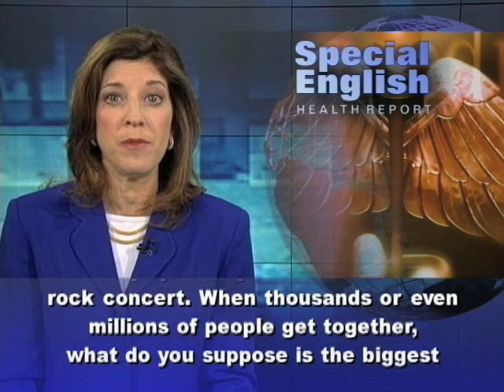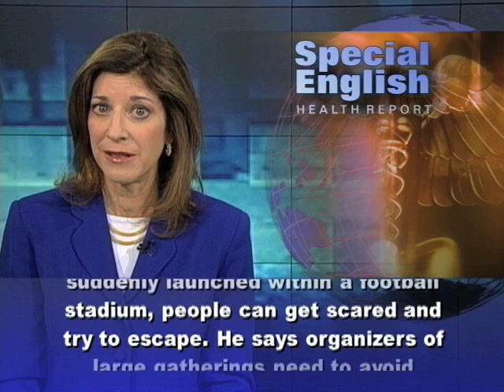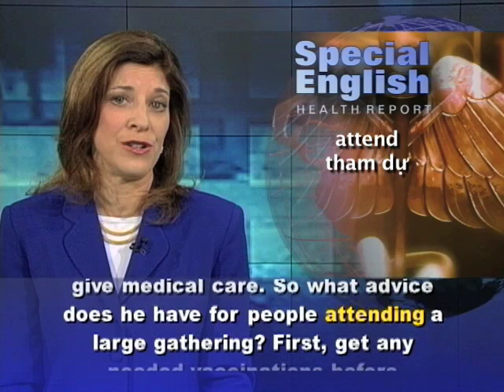Anh ngữ đặc biệt 529 health (VOA)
Chương trình học tiếng Anh của VOA: Special English Health Report - Mass Gatherings / Health Risks. Xin hãy vào để xem các bài kế tiếp.

Picture a huge public gathering -- a sea of people like the hajj to Mecca or an appearance by the pope. Think of the World Cup, the Olympics, a political event or a rock concert. When thousands or even millions of people get together, what do you suppose is the biggest health concern? Traditionally, doctors and public health officials were most concerned about the spread of infectious diseases, like influenza. Robert Steffen, a researcher in Switzerland, says infectious diseases are still a concern. But he says injuries and hot weather are bigger threats at so-called mass gatherings.

Mr. Steffen is a professor of travel medicine at the University of Zurich. He is the lead author of one of several new papers about health problems at mass gatherings in the journal Lancet Infectious Diseases.

Professor Steffen says children and older people have the highest risk of injury or other health problems at these events. He says children are more at risk of getting crushed in stampedes, while older people are at higher risk from extreme heat.

Stampedes and cases of crushing at mass gatherings have caused an estimated seven thousand deaths over the past thirty years. The design of an area can play a part. There may be narrow passages or other choke points that too many people try to use at once. Professor Steffen says the mood of a crowd can also play a part. For instance, if fireworks are suddenly launched within a football stadium, people can get scared and try to escape.

He says organizers of large gatherings need to avoid creating conditions that might lead to panic, stampedes and heat stroke. And he says they must be ready to give medical care.

So what advice does he have for people attending a large gathering? First, get any needed vaccinations before traveling. Then, stay away from any large mass of people as much as possible. Also, be careful with alcohol and drugs, which can increase the risk of injuries.

And that's the VOA Special English Health Report, available at voaspecialenglish.com with MP3s, PDF files for e-readers and podcasts. You can also find our programs on iTunes. Have you ever been in a huge crowd and worried about your safety? Or did you feel fine? Post a comment on our website and tell us about your experience.